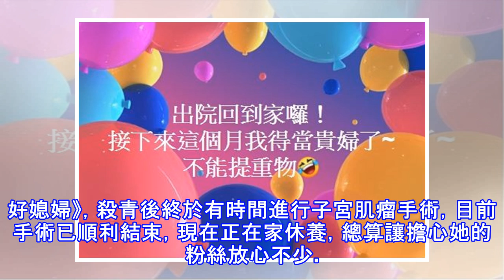陳珮騏子宮肌瘤手術順利 暫別八點檔在家當貴婦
陳珮騏子宮肌瘤手術順利 暫別八點檔在家當貴婦 〔記者吳志偉／台北報導〕「台劇女神」陳珮騏去年底臨危受命演出《金家好媳婦》，殺青後終於有時間進行子宮肌瘤手術，目前手術已順利結束，現在正在家休養，總算讓擔心她的粉絲放心不少。 陳珮騏（左）在動手術的前一天，PO照要粉絲不要擔心。（翻攝自臉書） 陳珮騏先前在臉書透露3日要動手術，笑稱是「抱著渡假的心情住院」，開刀完也立刻向粉絲們報平安，昨（4）日更搞笑寫下：「出院回到家囉！接下來這個月我得當貴婦了～不能提重物。」由於陳珮騏原本在三立八點檔《炮仔聲》第一集就會出現，但因安排手術和調養身體，短時間都還不會現身，陳珮騏經紀人也向《ETtoday星光雲》表示...